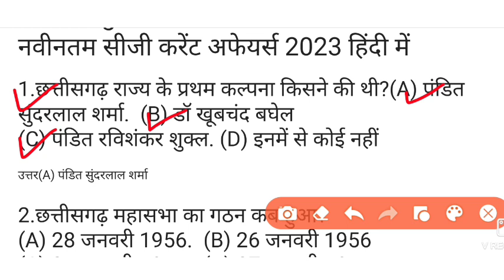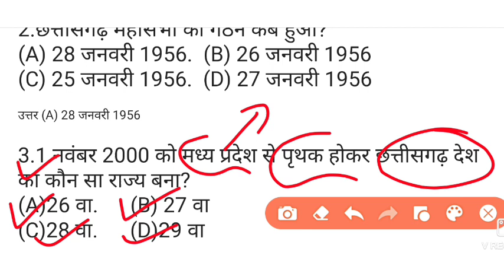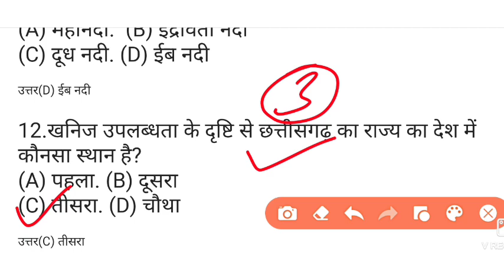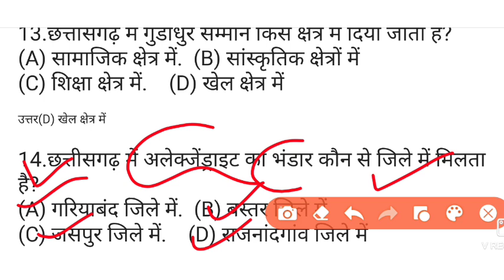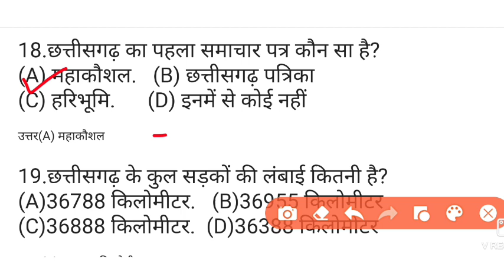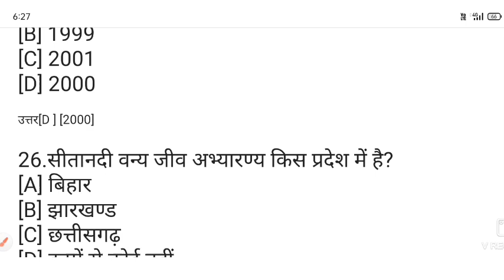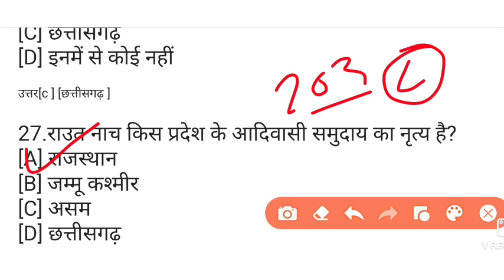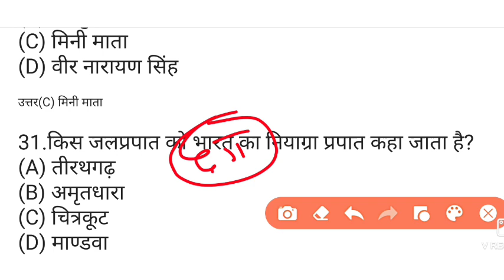CG CURRENT AFFAIRS TODAY| CG MAHILA PARYAVEKSHAK MCQ| छत्तीसगढ़ सामान्य ज्ञान 2023